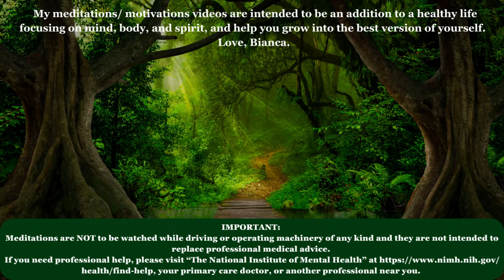A PAZ INTERIOR: 5 técnicas usadas por profissionais (USA) para trazerem alívio contra ansiedade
A serenidade interior pode ser encontrada mesmo nas situações mais desencadeantes. Praticamos 5 técnicas utilizadas por profissionais neste espaço seguro de meditação guiada, para nos capacitar a lidar com pensamentos ansiosos, sentimentos e incertezas. À medida que praticamos isso, fica mais fácil lidar com eles e uma base sólida de equilíbrio emocional passa a fazer parte de nossas vidas. Aqui, trazemos a você uma profunda experiência de meditação guiada projetada especificamente para aliviar a ansiedade e cultivar uma sensação de tranquilidade.